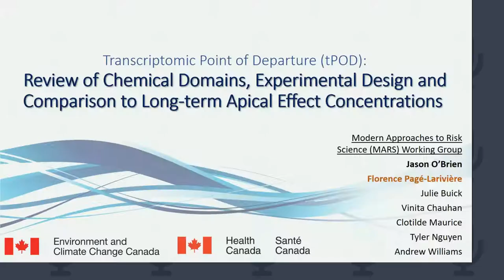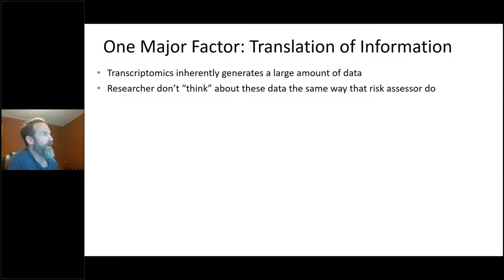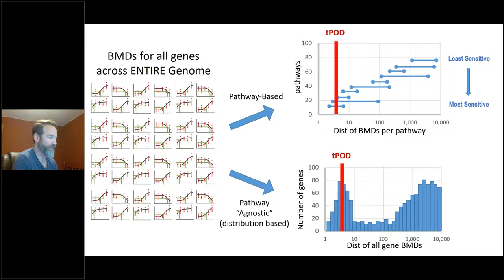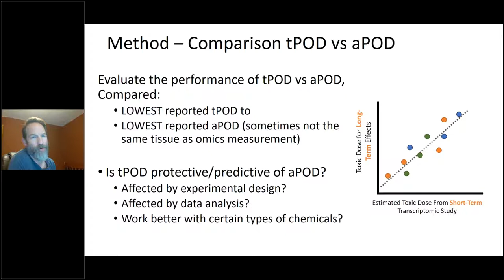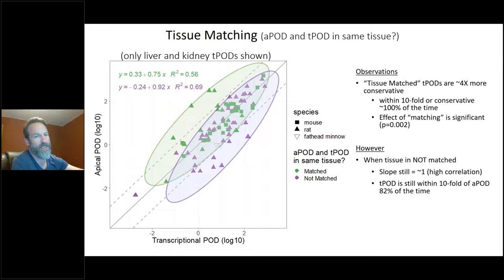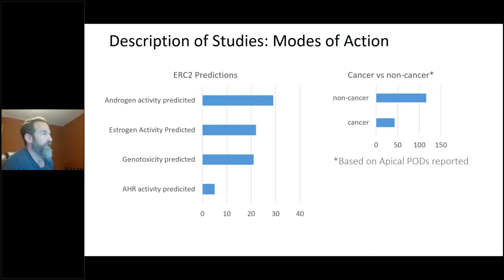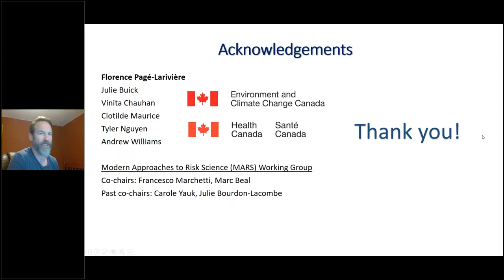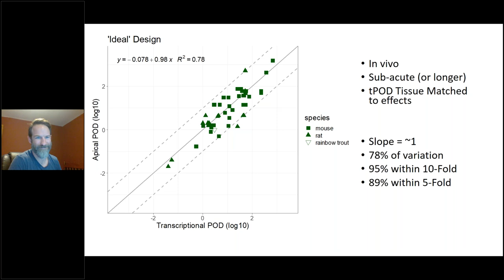HESI: Dr. Jason O’Brien, Environment and Climate Change Canada, Transcriptomic Point of departure...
Dr. Jason O’Brien, Environment and Climate Change Canada: Transcriptomic Point of Departure (tPOD):​ Review of Chemical Domains, Experimental Design and Comparison to Long-term Apical Effect Concentrations

Recent advances in genomics technologies have now alleviated several of the barriers that have held gene expression analysis from regulatory applications. Study designs with a greater number of chemicals and more comprehensive dose ranges have now become more common, permitting more sophisticated transcriptome-wide concentration-response investigations across chemical space. From these studies, transcriptomic dose-response modeling (TDRM) has emerged as an exciting new technology with promising applications in toxicological research. Importantly, this technology has made important advances in realizing the potential of using genomics data to support, and ultimately enhance, chemical hazard identification and quantitative risk characterization. Here, the current state of TDRM technology will be reviewed, with a focus on the benchmark-dose modeling approach. The importance of different experimental designs and data analysis considerations will be examined, such as dose and time selection, and the impact of different statistical pipelines. Finally, a summary of the chemical space that has been studied in the literature using this technology will be presented, including a comparison to results from traditional long-term apical tests.